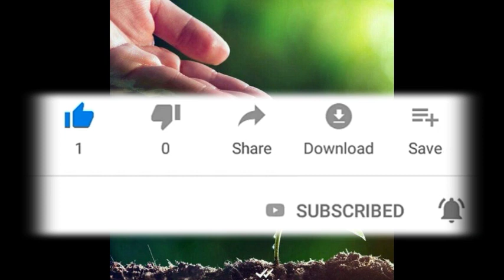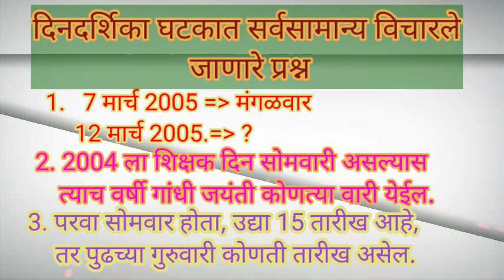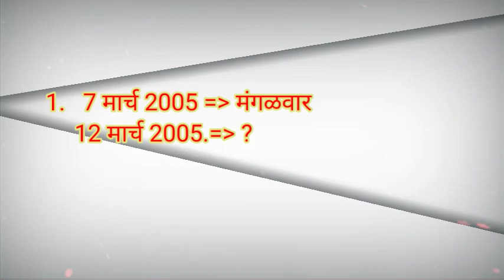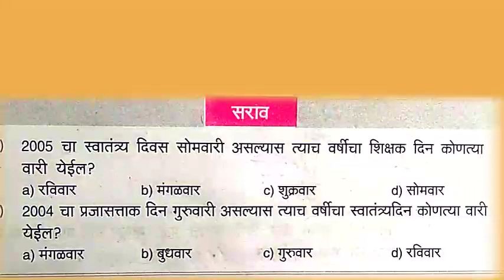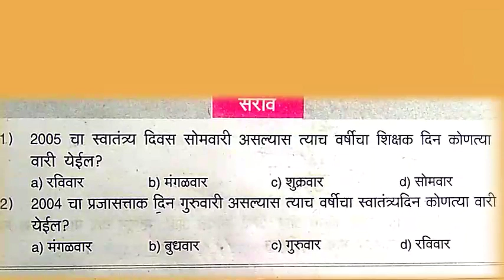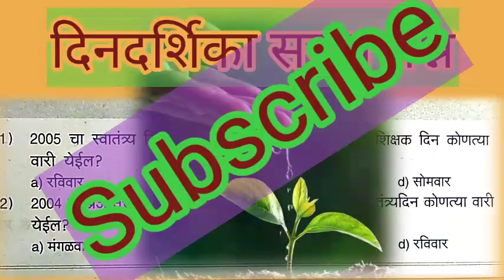Competitive Exam/ Scholarship:- दिनदर्शिका_भाग -2(Calendar_part-2)